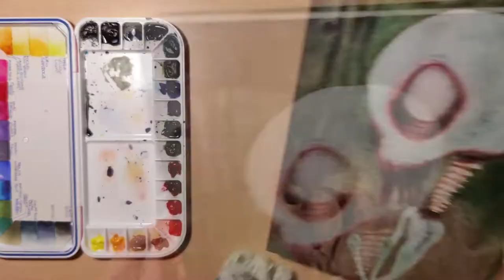FULLY GRANULATING watercolor portrait - The CREEPER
Hello friends!

This episode I will be telling you the chilling story of the pale man... have you heard of him? During the story I will be creating an art piece that I call 'The Creeper', one of my more gritty, eerie watercolor pieces. That's a lot of scary stuff in one episode but it's only Halloween once a year and I would love nothing more than to celebrate that together with you via this sppoky video. The painting is done in all granulating watercolors (Daniel Smith and Schmicke paints) and some white gouache. This episode puts a different spin on the Murky Paintwater series.

If you like impressive(ly scary) stories and (scary) art, I would highly suggest you subscribe to my channel because I will be posting new Murky Paintwater episodes for you in the future. Let me know what you think and what case or story you'd like to hear next.

Enjoy & Happy Hallowee-ee-eeee-ee-n!!

Products used
Brush: Chinese Bamboo Calligraphy Brush(es)
Paints:
Granulating paints by Daniel Smith and super granulating watercolors by Schmicke in my all granulating watercolor palette
White gouache by Winsor and Newton
Paper: Rembrandt Watercolor Paper Pad, 100% cotton, 300 gsm

Story:  'The Pale Man' (1934) by Julius Long